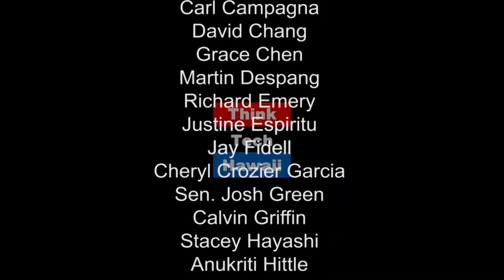Super Efficient Affordable Homes - Unlimited Construction Services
Tom DeGroote an Assistant Project Manager at Unlimited Construction Services Inc. shares how this green builder provides comfortable, healthy, super-efficient affordable homes for workers and residents in Princeville, considered to be a ‘lap of luxury.